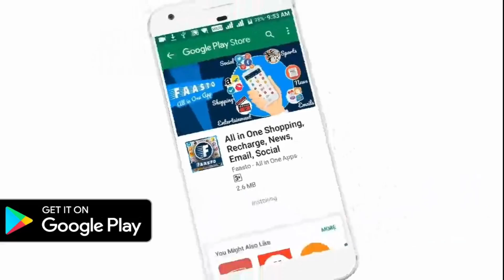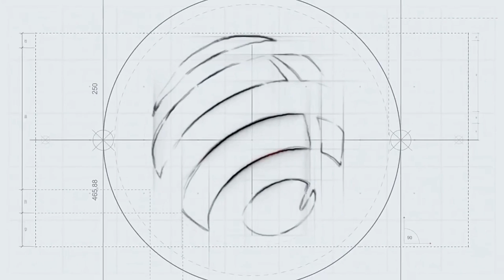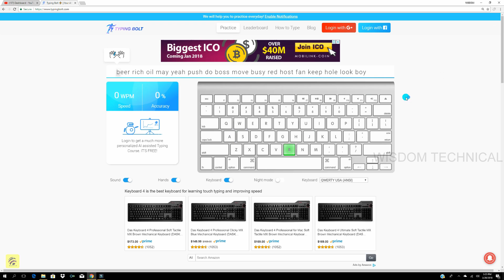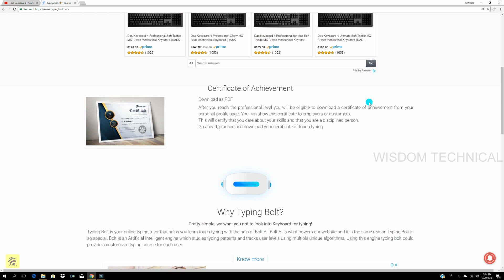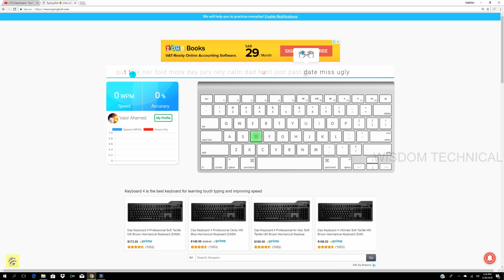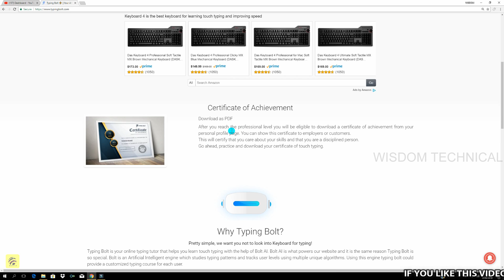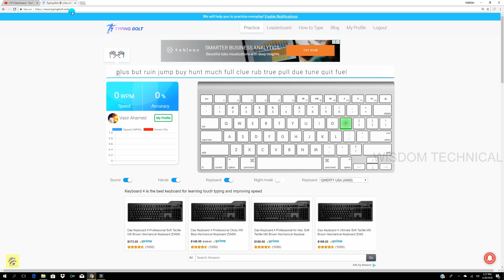🔥இலவச Typing Course🔥How to Increase your Typing speed in Tamil - Wisdom Technical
Why Typing Bolt?
Pretty simple, we want you not to look into Keyboard for typing!
Typing Bolt is your online typing tutor that helps you learn touch typing with the help of Bolt AI. Bolt AI is what powers our website and it is the same reason Typing Bolt is so special. Bolt is an Artificial Intelligent engine which studies typing patterns and tracks user levels using multiple unique algorithms. Using this engine typing bolt could provide a customized typing course for each user.

Why is Typing Skill Important?
Gone are the days when typing skill is only important for transcriptionists and data entry tasks. In today’s world, everybody find themselves sitting in front of a computer and keyboard for one reason or the other. It could be surfing the internet, chatting or even typing a project or report. Without the right typing skill, you will have difficulty in carrying out these activities. Typing accuracy and typing speed are important skills that everyone should have. However, just like every important skills, it is not an instant thing. You need to learn and perfect it. This treatise will take you through the importance of typing skill. The most important importance of typing skill is that it helps to make you more productive. This is because it reduces the time it takes you to complete tasks and as such increase the amount of tasks or assignment you can take on or alternatively make you spend less time sitting at a computer. When people talk about productivity, they often talk about how to do things faster so that they can save time that can be used to do other things. This way they can accomplish more in the same amount of time. The reason why good and fast typing skill is important for productivity is simple: nowadays we spend more and more time on the computer. We use computer to communicate with our friends, create new documents, play games, and find information. We spend increasing share of our time with the computer. And despite the rise of other ways of interaction (like speech recognition), the main way of interacting with the computer is still typing so you need to type to tell the computer what you want. An impeccable typing skill helps to improve and increase accuracy as well as decoding efficiency. For professionals, this will make employers reward faster typists with more work or better-paid positions. Also, as with writing skills development, if you aren’t looking at your keyboard, you can focus more on the tone and subject of your writing. Typing can be learnt by kids as young as 6 years old so far their hand can fit perfectly on the keyboard. This helps them to build and increase literacy development skill and mold them to become excellent writers because it enhances the speed with which kids type, meaning they have more time to spend thinking about ideas and improving the flow of a piece. Finally, having a good typing skill help to improve your health because if you spend a significant amount of time at a desk, in front of a computer sitting and typing, it can take a toll on your body.  Achy shoulders, stiff neck and sore wrists are some of the side effects of poor posture and bad computer habits. With good typing skill, you learn the proper way to sit and cultivate better habits, your arms and shoulders will relax and your energy levels will stay consistent throughout the day.

Download Link...